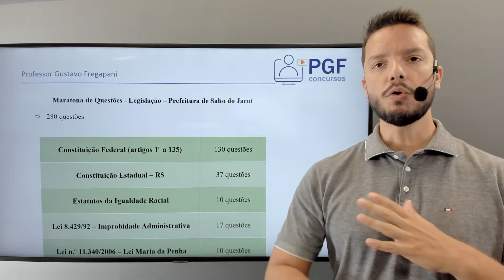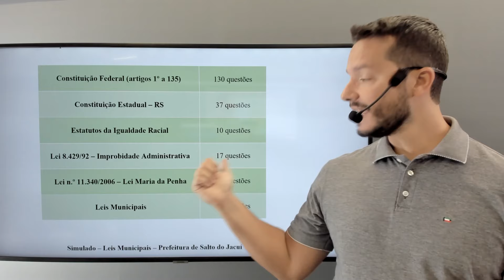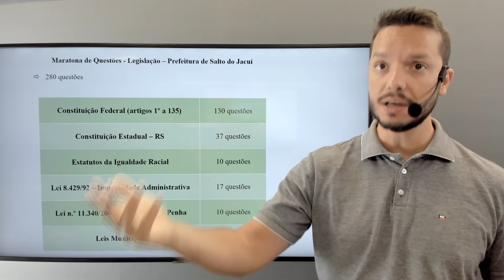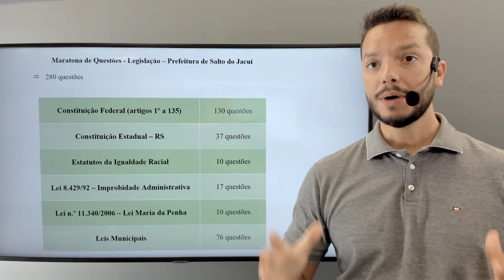Maratona de Questões - Salto do Jacuí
Estudando para o concurso da Prefeitura de Salto do Jacuí?

Teste seus conhecimentos e revise o conteúdo de legislação com nossa MARATONA DE QUESTÕES!

Neste curso são disponibilizadas 280 questões elaboradas pelo Professor Gustavo Fregapani, abrangendo os conteúdos de legislação comuns a todos os cargos no concurso da Prefeitura de Salto do Jacuí

As questões são disponibilizadas em arquivos no formato pdf, para que o aluno possa tentar resolvê-las antes de assistir a correção.

Distribuição das questões:
- Constituição Federal (artigos 1º a 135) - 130 questões
- Constituição Estadual – RS - 37 questões
- Estatutos da Igualdade Racial - 10 questões
- Lei 8.429/92 – Improbidade Administrativa - 17 questões
- Lei n.º 11.340/2006 – Lei Maria da Penha - 10 questões
- Lei Orgânica - 23 questões
- Regime Jurídico dos Servidores - 31 questões
- Plano de Carreira - 4 questões
- Código de Posturas - 18 questões

Observação: Alunos do curso de legislação, módulo básico ou cursos completos para o concurso da Prefeitura de Jacuí já possuem estas mesmas questões incluídas no curso!